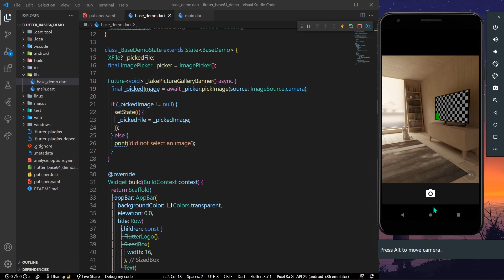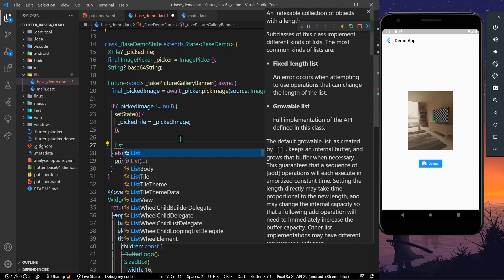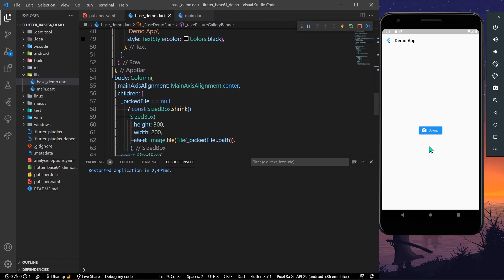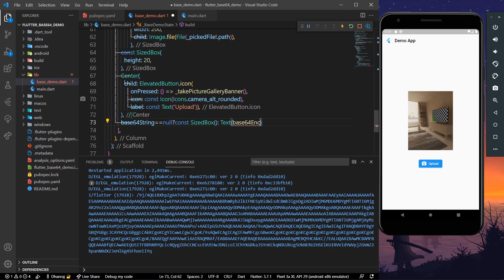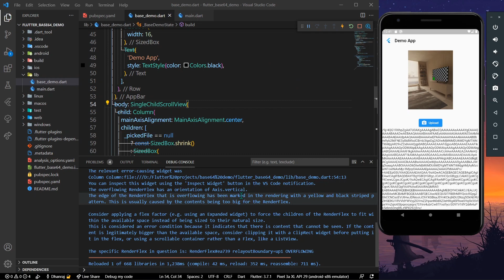Flutter Convert an Image to Base64 Tutorial 2023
In this video learn how you can convert your image file picked from camera or gallery into base64 file/string.